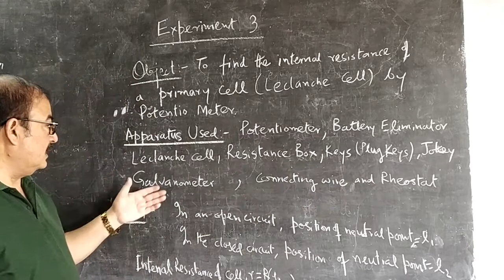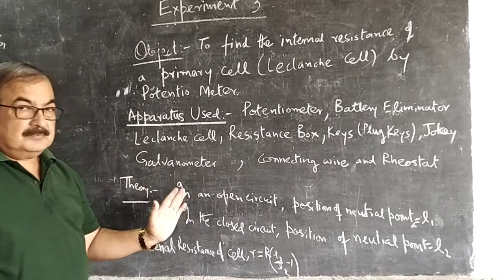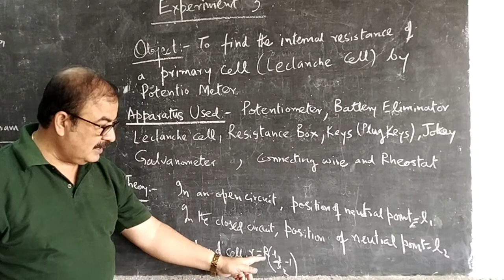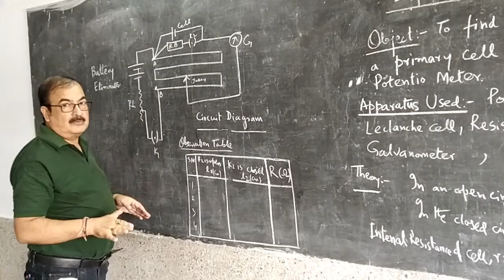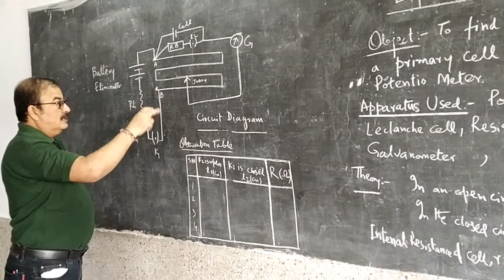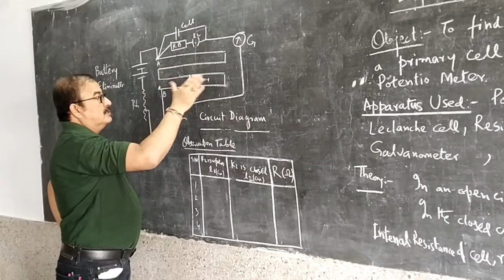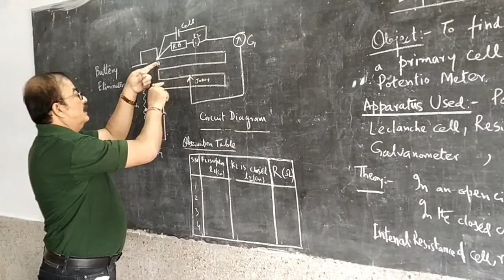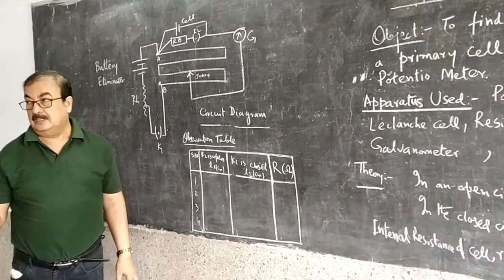CBSE CLASS 12 PHYSICS EXPERIMENT 3: Potentiometer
In this video I have demonstrated how to find the Internal Resistance of a Primary Cell ( Leclanche Cell) by using a Potentiometer.